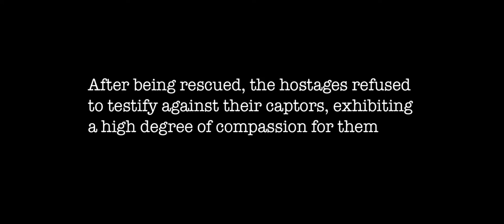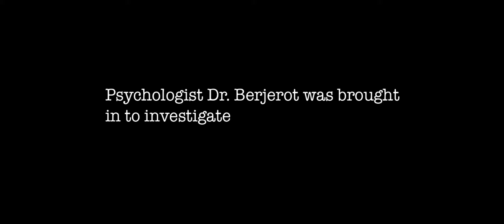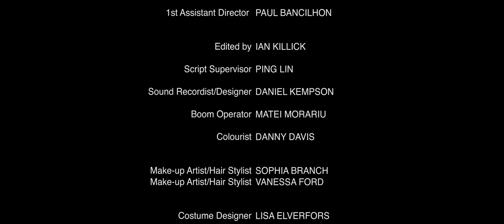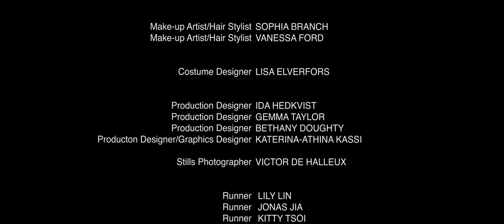Picture Lock AF 02 12 2 18 Copy 01